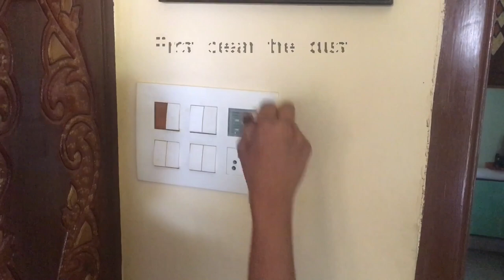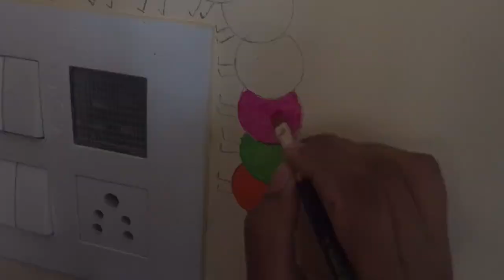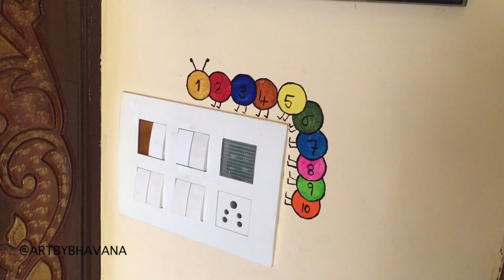Switch Board wall Painting Ideas for kids room | Caterpillar painting on wall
Helloooo
Watch this video to know how to paint around the switchboard. This caterpillar painting in your kid's room will add extra beauty to the room.